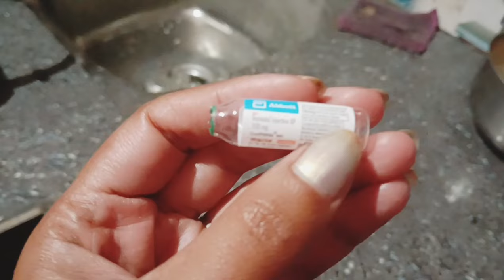Injection video ପୁଣି ଥରେ // ଆଜି badla ନେବି 😂😂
Injection video ପୁଣି ଥରେ //

ଆଜି badla ନେବି 😂😂